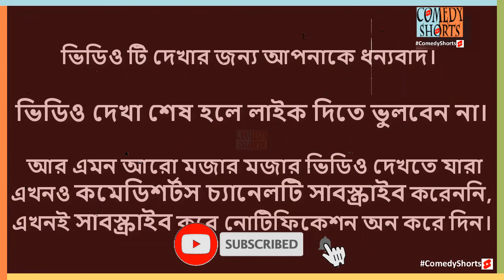২জন উচ্চ বংশের মানুষ হইয়া ফকিরের মত শাড়ী ভিক্ষা নেই কেমনে, লাল শাড়ী আনবা Faruk Ahmed Funny Videos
নাটকঃ UreJaiBokPokkhi